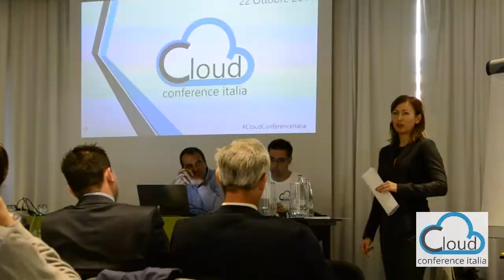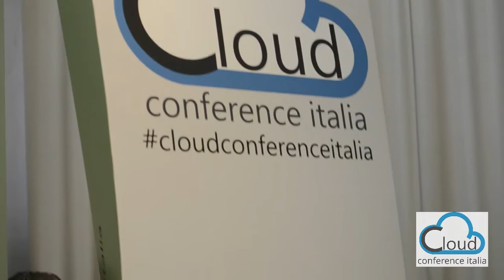Cloud Conference Italia 22102014 in 2 minuti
Vuoi scoprire in 2 minuti cos'è successo alla Cloud Conference Italia del 22 Ottobre 2014? Per tutti i video vai su e